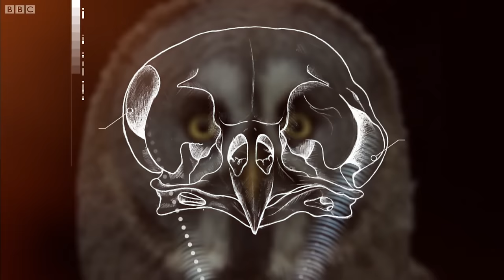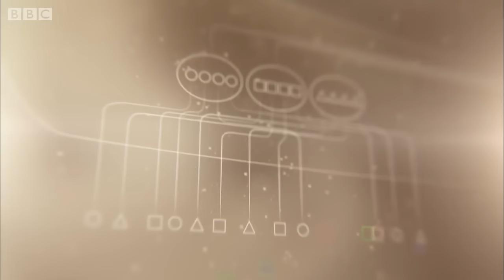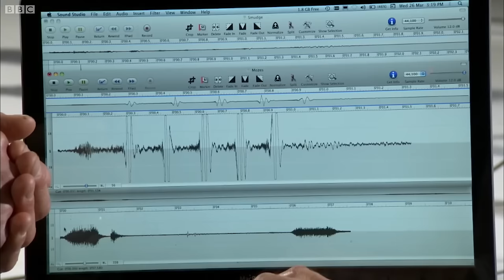Animals with Superpowers | BBC Earth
Elephants with incredible hearing, dogs that can detect cancer and silent and stealthy owls – the animal kingdom is full of super-powered creatures.

00:00 How does an Owl's Hearing Work | Super Powered Owls
04:05 Dogs Can Smell Cancer | Secret Life of Dogs
07:47 Mystery of Elephant Infrasounds Revealed | Animal Super Senses
10:59 Wolverine Smells Meat Buried Deep Underground | Animal Super Senses
14:46 Experiment! How Does An Owl Fly So Silently | Super Powered Owls